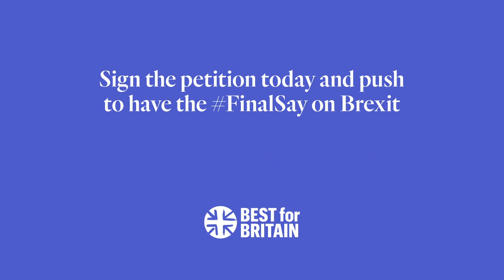Best for Britain - The Brexit Button | Mr. President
The British public have been wavering under the ongoing Brexit negotiations, many feeling disengaged and disenchanted with the way the government is handling the situation. Swing voters who voted “leave” in 2016, feel progressively worried about the nature of the final Brexit deal. When Best for Britain, the anti-Brexit organisation, asked us for an awareness campaign that empowered swing voters to demand a vote on the deal, we jumped at the opportunity.

Mr. President is an independently owned creative agency based in London who produce Brand Defining Ideas.